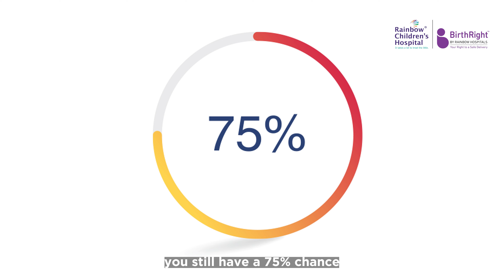Recurrent Pregnancy Loss and its treatment options discussed by Dr. Ramya, in Obstetrics, Gynecology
Dr. Ramya K S, Consultant in Obstetrics, Gynecology, and Laparoscopic Surgery at Rainbow Children's Hospital, discusses Recurrent Pregnancy Loss and its treatment options.